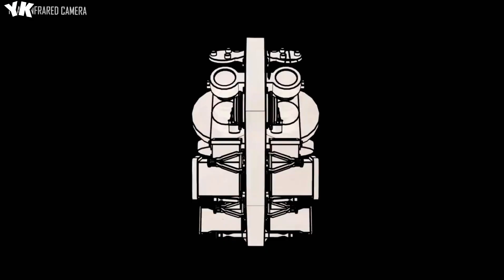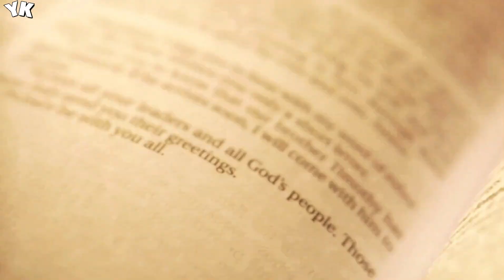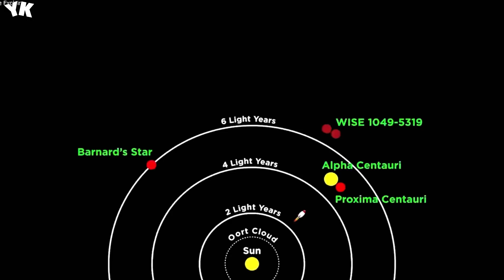1 MINUTE AGO: James Webb Telescope Has Just Shown the Clearest Image of Proxima B Seen in History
1 MINUTE AGO: James Webb Telescope Has Just Shown the Clearest Image of Proxima B Seen in History